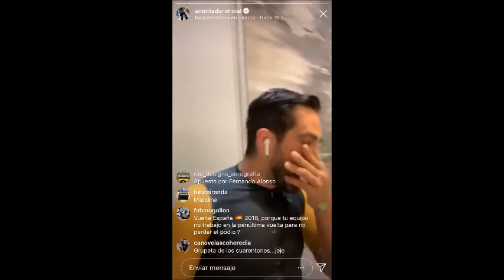Alberto Contador responde con que español te hubiera gustado compartir podium en el Tour